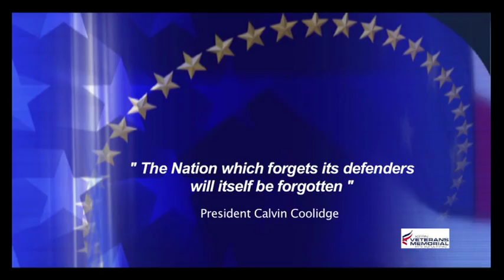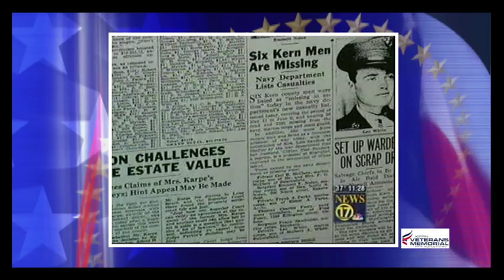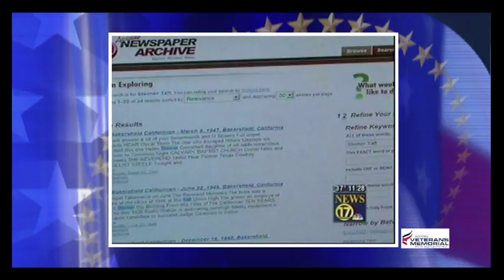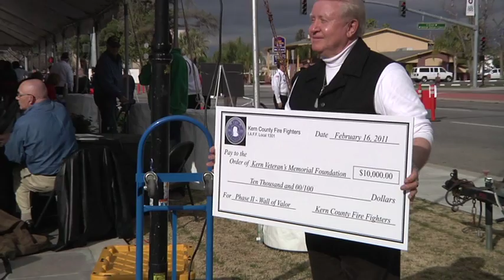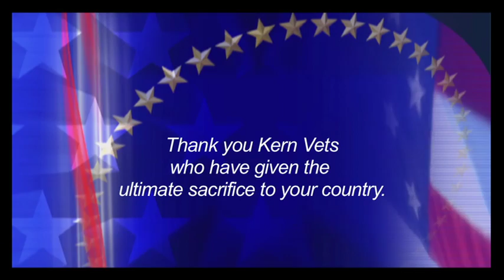Kern Veteran's Memorial Foundation Wall of Valor 2011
This is the fundraising video created to fund the construction of Kern County California's Wall Of Valor located in Bakersfield, California.  Features: Ken Hooper, Jeremy Staat, Don Clark, John Hefner.  Includes a report by KGET TV 17's Victoria Spillabotte